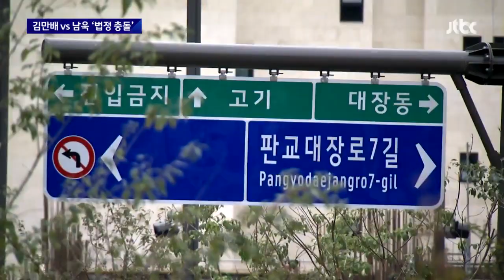남욱 폭로에 김만배 반격…'이재명 지분' 놓고 법정 충돌 / JTBC 뉴스룸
김만배 씨와 남욱 변호사. 이른바 대장동 세력이죠. 한때는 한통속이였지만 지금은 사사건건 입장이 다른데요. 오늘(2일) 양측이 재판에서 부딪혔습니다. 김씨 지분에 이재명 시장 측 몫이 포함됐냐를 두고서입니다.